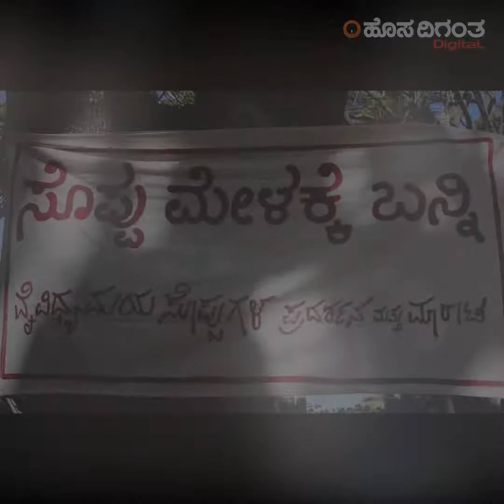ಆರೋಗ್ಯಕ್ಕೆ ಒಪ್ಪು ಈ ಸೊಪ್ಪು! ಧಾರವಾಡದಲ್ಲಿ ನಡೆಯಿತೊಂದು ಸೊಪ್ಪಿನ ಮೇಳ | Dharwad Soppu Mela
Vegetable leaves are the source of health. Recently, a unique soppina mela was organised in Dharwad.